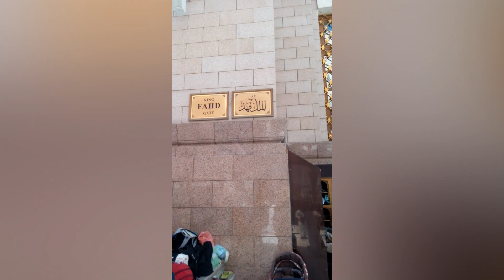Berkah sholawat menuntun ke mekah dan madinah - Nugros TV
Berkah sholawat menuntun ke mekah dan madinah